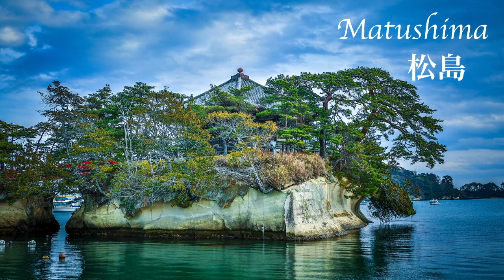Miyagi Japan Top 5 spots to visit!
This movie is showing the beauty of Miyagi Japan

In this video, we introduce famous places and specialties that Japanese people do not really know with rankings and beautiful images.
If you want to know what kind of country Japan is, or if you plan to come to Japan for sightseeing in the near future, we will devise more and more information that will be very helpful.
If you watch a video and want to take up a topic like this about Japan next time, if you can comment in the comments section, I'll try my best, so I'm glad if you can subscribe and comment.

My Profile
I lived in the United States (Columbus, Ohio) from 13 to 24 years old.
After that, I returned to Japan and lived.
Recently I have been to the United States for work, but even now I feel that overseas people often do not know much about Japan. And I came to want more overseas people to know about Japan.
Also, on the other hand, as I learned from this video channel for the first time, in fact, even myself as a Japanese, I did not know much about Japan.
Therefore, through this channel, I would like to learn more with you and, above all, have fun and spread the appeal of Japan to the world.

47 Region of Japan Top 5 spots to visit

Hokkaido Region
  No.1 Hokkaido Japan Top 5 spots to visit!   Coming Soon!

Tohoku Region
  No.02 Aomori Japan         Coming Soon!
  No.05 Akita Japan             Coming Soon!
  No.06 Yamagata Japan    Coming Soon!
  No.07 Fukushima Japan   Coming Soon!

Kanto Region
  No.13 Tokyo Japan             Coming Soon!
  No.14 Kanagawa Japan     Coming Soon!

Chubu Region
  No.15 Nigata Japan           Coming Soon!
  No.16 Toyama Japan         Coming Soon!
  No.17 Ishikawa Japan        Coming Soon!
  No.18 Fukui Japan             Coming Soon!
  No.19 Yamanashi Japan    Coming Soon!
  No.20 Yamagata Japan      Coming Soon!
  No.21 Aomori Japan          Coming Soon!
  No.22 Gifu Japan                Coming Soon!
  No.23 Shizuoka Japan        Coming Soon!

  No.30 Wakayama Japan   Coming Soon!

Chugoku Region
  No.31 Tottori Japan             Coming Soon!
  No.32 Shimane Japan        Coming Soon!
  No.35 Yamaguchi Japan    Coming Soon!

Shikoku Region
  No.36 Tokushima Japan    Coming Soon!
  No.37 Kagawa Japan         Coming Soon!
  No.38 Ehime Japan            Coming Soon!
  No.39 Kochi Japan             Coming Soon!